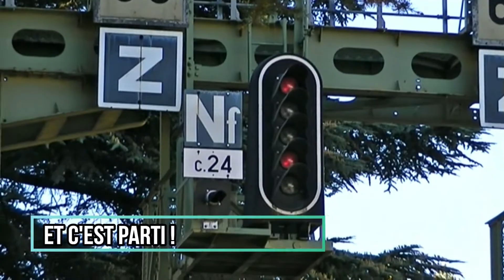Yoyo, ICN et compagnie autour de Gap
Aujourd'hui une nouvelle compil sur la ligne des Alpes qui s'annonce très bien puisque cette série de spot a comporté pas mal de surprises !
On commence le 31 mai avec un AGC en gare de Gap puis probablement la pépite de la compil à savoir un Y 8400 tractant un wagon plat équipé d'un appareil de lasergrammétrie, qui nous avait été signalé 1h40 avant au départ de Briançon. J'aurais attendu le TER suivant. S'ensuivent le 17458 et 17366 du 6 juin au PN 28, puis une deuxième grosse surprise à savoir le 17366 du 9 juin acheminant une rame à Gap et donc composé d'une UM d'AGC dont le magnifique B 81769/770 (livrée PACA) en tête. Après l'ICN du soir même on aura le 17435 du 14 juin filmé au PN 28 ainsi qu'en gare de Veynes assuré par le B 81621/622 dans sa livrée unique, puis quelques autres TER de ce jour, toujours au PN 28. J'aurais essayé deux points de vue au sol qui ne m'ont pas vraiment satisfaits... Puis on poursuit avec le spot des habituels TER du vendredi sans surprises, avant de continuer sur le spot du lendemain qui se révéla très fructueux au niveau des TER malgré l'absence du 17353 qui a été contraint de demander de secours entre Veynes et Gap ce qui l'aura poussé à interrompre son parcours dans cette dernière gare. Seront au rendez vous le B 81631/632 sur le 17435 ainsi que le B 81769/770 sur le 17458. L'habituel W du samedi sera passé en avance de 2h05 afin de secourir le 17353 en détresse nous permettant de le spotter, même s'il nous aura surpris.
N'hésitez pas à donner votre avis sur les nombreux nouveaux points de vues que nous avons testés notamment sur les 7 derniers trains
Bon visionnage !!